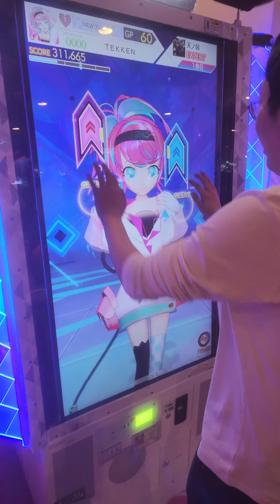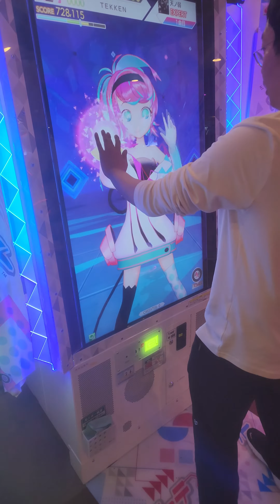나는야 공석준